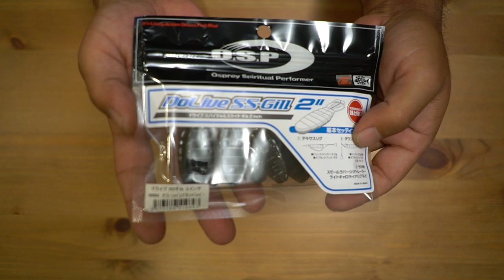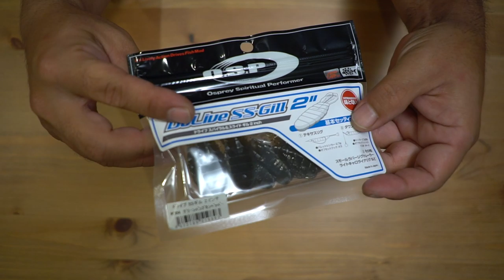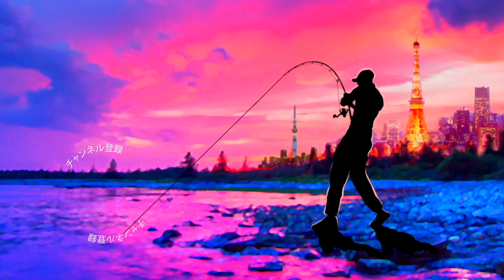OSP2020新製品 ドライブSSギル2インチが小粒で無限の可能性！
OSP2020新製品 ドライブSSギル2インチが小粒で無限の可能性って事で並木敏成プロ率いるO.S.Pの新しいギル系ルアーを観察して行きま〜す

2020も気になる釣り道具が山盛り！NEW メタニウムの仕様に度肝を抜かれましたが、ステラSW、新しいツインパワーなども気になりますよね！バスロッドではゾディアスがカーボンモノコックグリップを搭載してリニューアルですね！デプスも10年ぶりに関東での出展との事で目が離せません！ギラギラコウゲキを筆頭に巨大なルアーを見るだけでもワクワクしますよね〜！
2020年度は引き続きデプスのコードネームバスやNZクローラーなどの激しい釣りからゲーリーヤマモトのワーム郡を駆使したライトリグの釣りなどなど関東のバス釣り場からホットな釣り動画をお届けして行く予定です。もちろん最新の気になるバスルアーもどんどん購入＆レビューしていきます

55アップしか釣れない！デプス「コードネームバス」に巨大バスが襲い掛かる衝撃映像